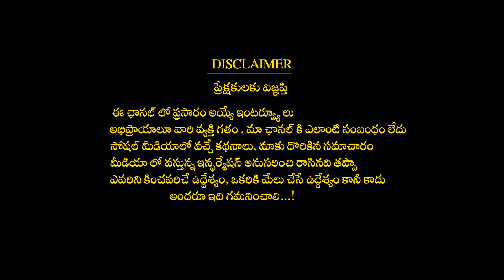పూజామందిరంలో శివకుటుంబ చిత్రపటాన్ని ఉంచుకోవచ్చాDharmapatham